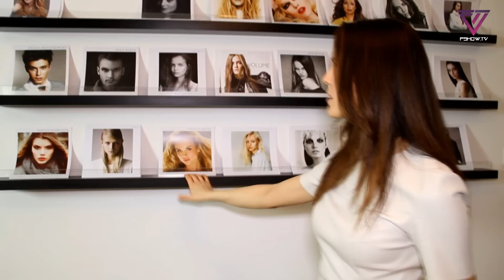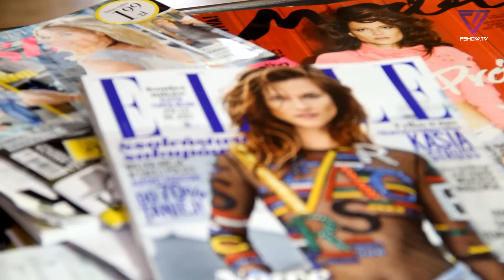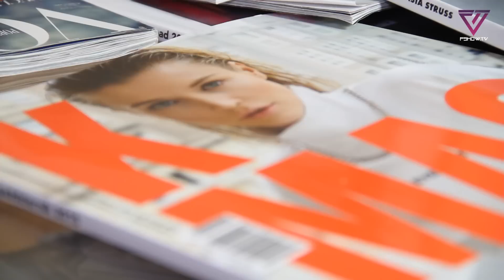Małgorzata Leitner z Avant Models Polska w niezwykłym wywiadzie dla FSHOWTV - TOP MODEL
Pierwsza polska modowa telewizja w Internecie. Pełne relacje z polskich wybiegów. Strona dla specjalistów i entuzjastów branży modowej.